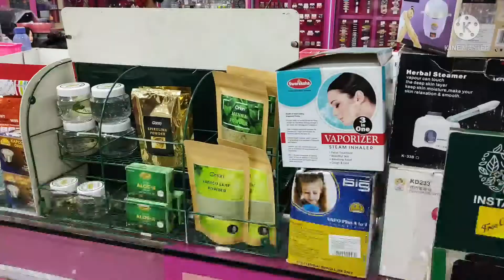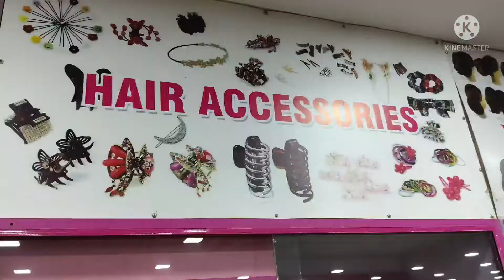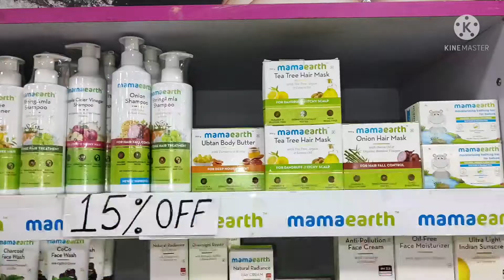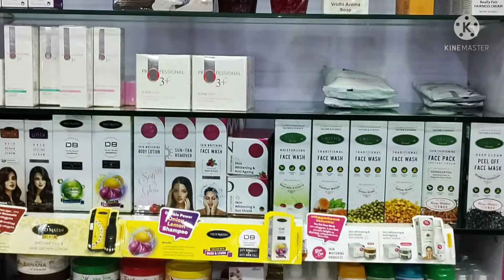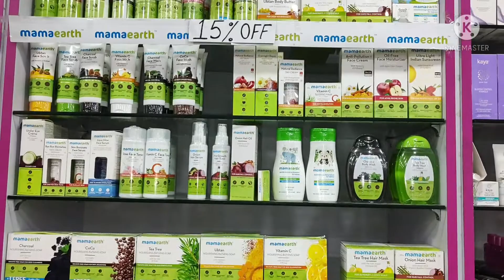Galaxy# Beauty products world# Best Price with Offer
Galaxy
Ground floor
Nirmal Skywin Mall
Salem